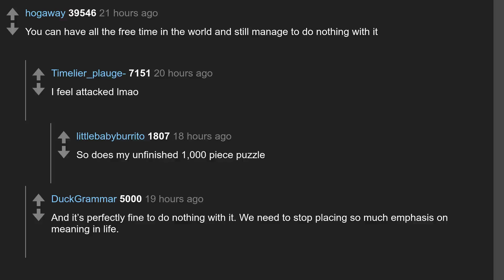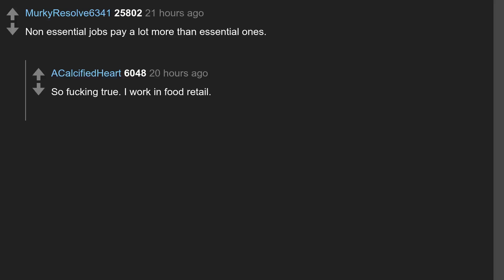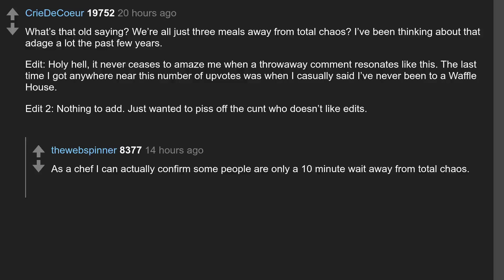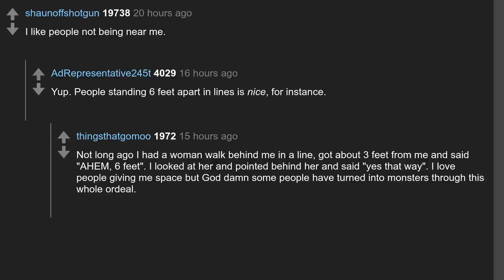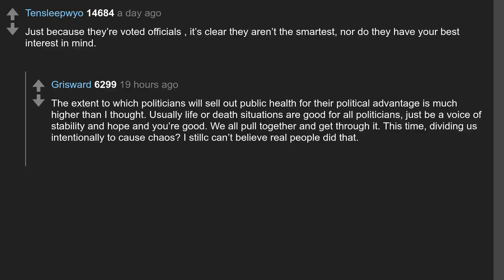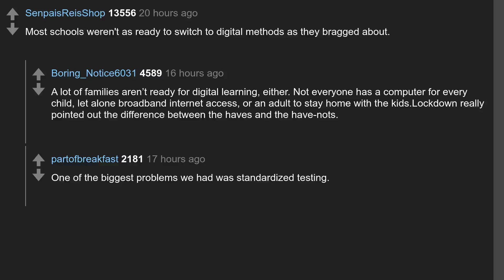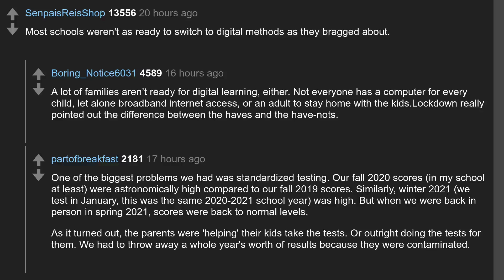Daily Top Askreddit Aug 08 2022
Todays question: What is the most important lesson learnt from Covid-19?